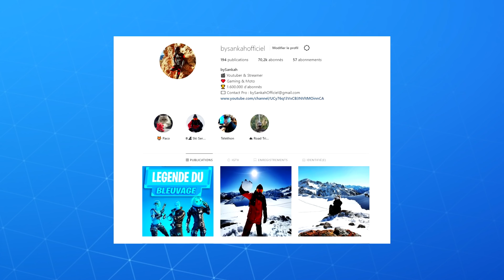VERSION SECRETE DU SKIN ORO + RECOMPENSES GRATUITES SUR FORTNITE ! (FORTNITE SECRET SAISON 2)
🔥 Code créateur bysankah pour me soutenir !